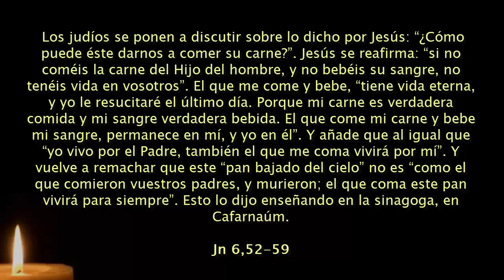Viernes 3ª semana de Pascua: COMER SU CARNE Y BEBER SU SANGRE PARA PERMANECER EN ÉL